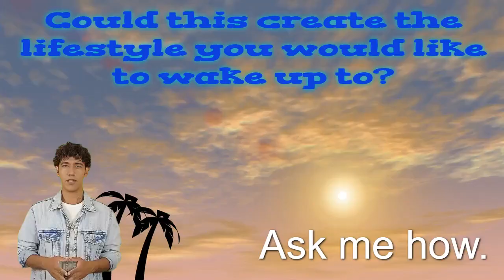One day you will learn.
We can all keep going as we are in the hope that things will improve or that we will learn one day.
For a 7 USD entry point, you can achieve the learn and earn hands-on experience you'll need to determine if making money will be a good fit for your future.